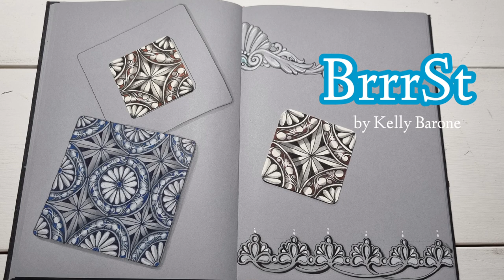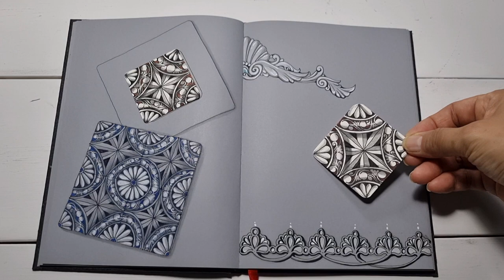Inktober Tangles 2021/Day 6/BrrrSt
This is Day 06 of the Inktober Tangles for 2021.
Today's pattern is BrrrSt by Kelly Barone
​I drew Kelly Barone's pattern BrrrSt on white tiles and gray notes. Please enjoy watching my video.